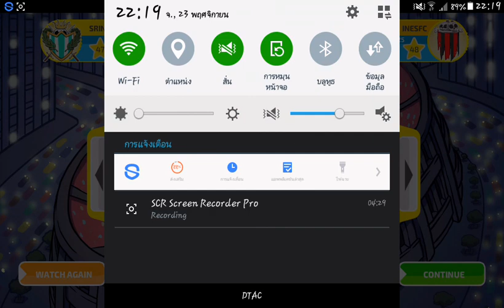Review เกม football maniac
เสียงซ่าไปหน่อยนะครับ